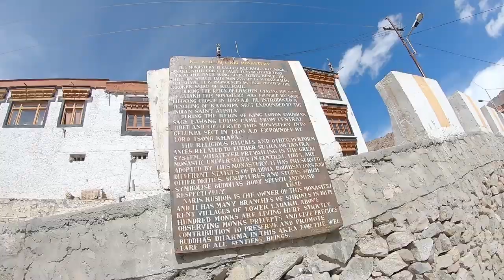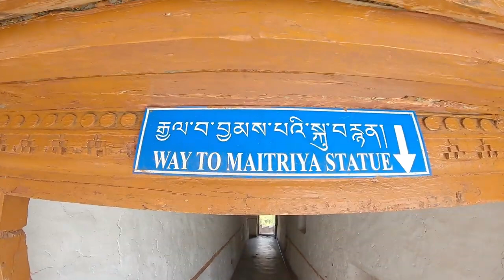副音声版北インドラダックバイク旅#4 チベット仏教寺院へ 【旅動画】